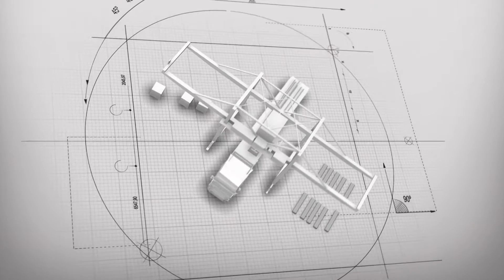KZN Bieżanów 3D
Klient: KZN Bieżanów
Produkcja: Imperia Film
Animacja: Łukasz Jastrzębski